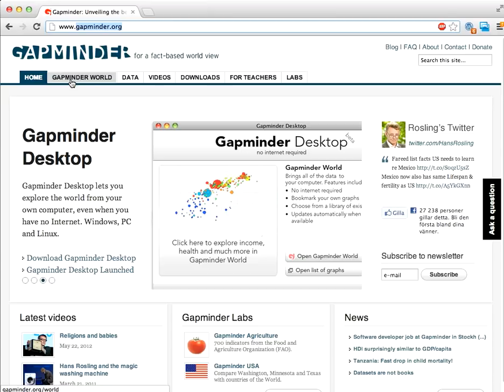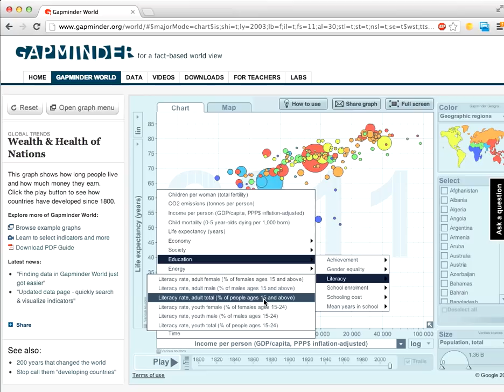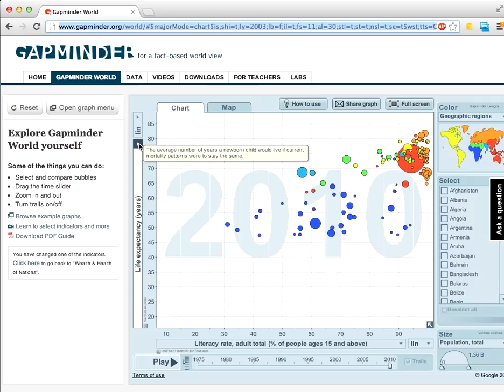Instruktioner för inlämningsuppgift: Gapminder (statistik)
Den här videon visar kort hur du använder onlinetjänsten Gapminder, och förklarar vad som ingår i en inlämningsuppgift som vi har på matten.

Du kan hitta ett dokument som beskriver inlämningsuppgiften i mer detalj här